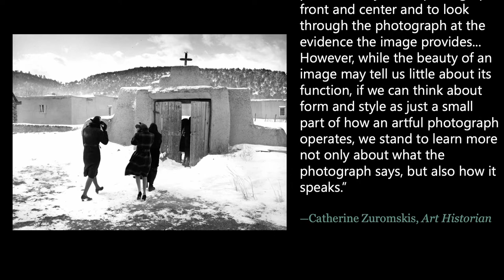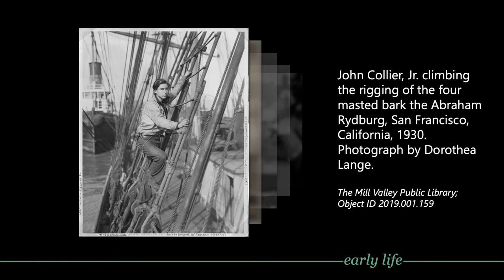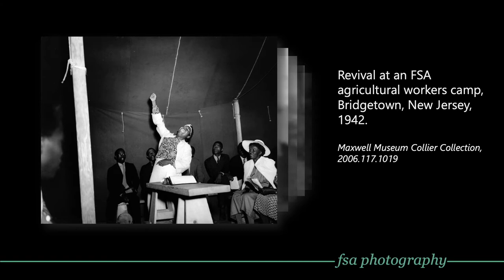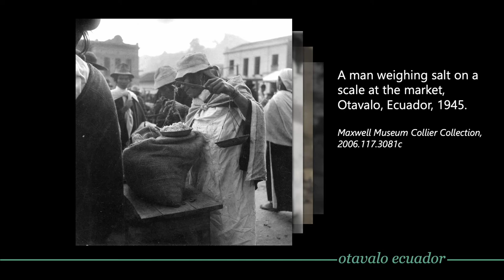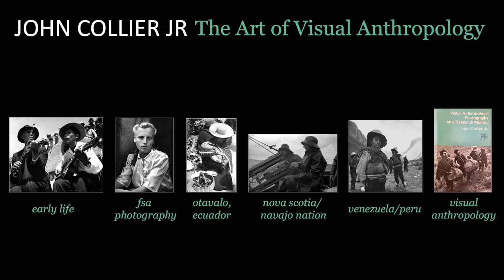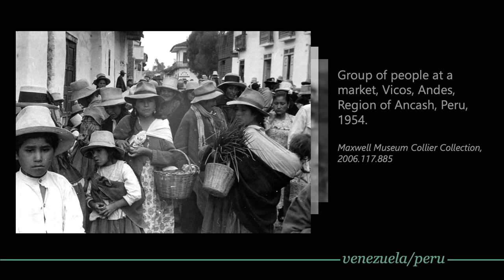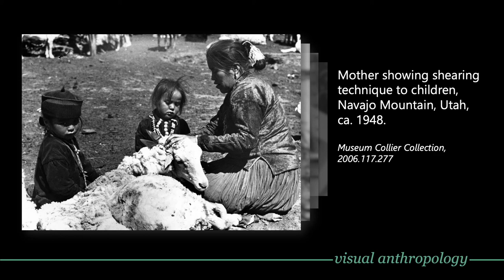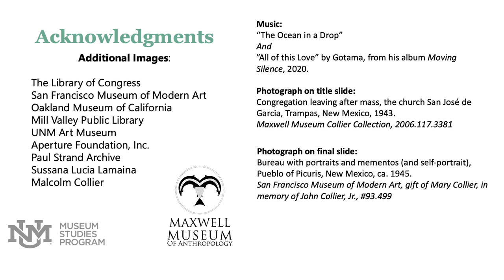John Collier Jr.: The Art of Visual Anthropology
A video/exhibition about the John Collier, Jr. collection at the Maxwell Museum of Anthropology, highlighting his work as a mid-20th century photographer and visual anthropologist.